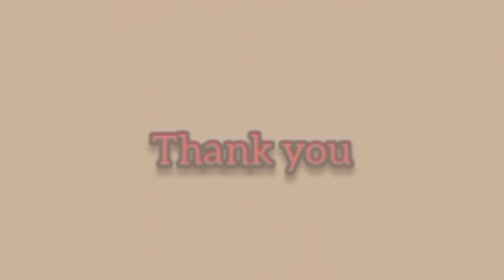Vegetable ham and cheese sandwich with ham and cheese roll and Cheese roll and corndog and Pancit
mga ka PG may bago po Tayong Mukbang video kasama ulit Ang twins

Sana po ay nagustuhan ninyo maraming salamat po